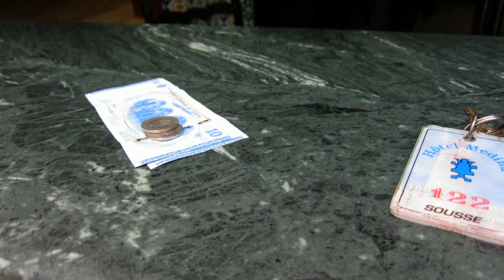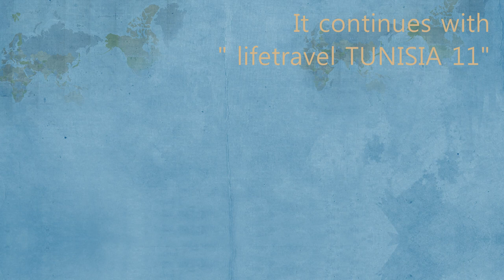lifetravel TUNISIA 10 ● Sousse ●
Sousse is a historic place where many people live briskly, even though it is a poor and dirty port city.